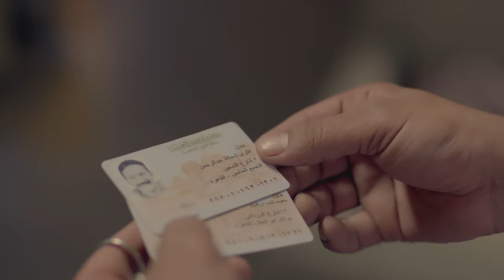دخل عليها وهى نايمة بقميص النوم شوف عمل معاها ايه 🔥😈